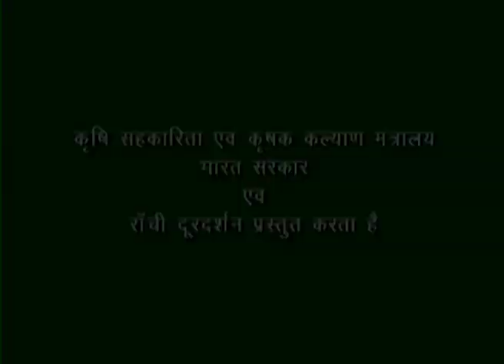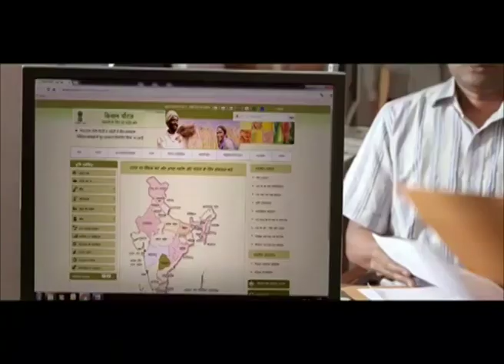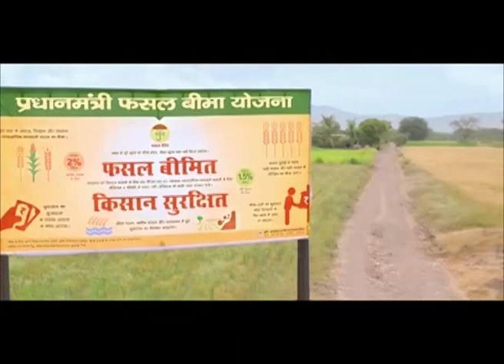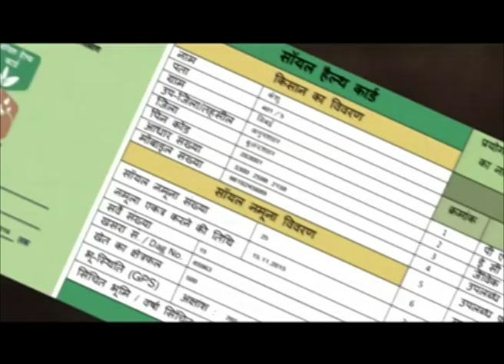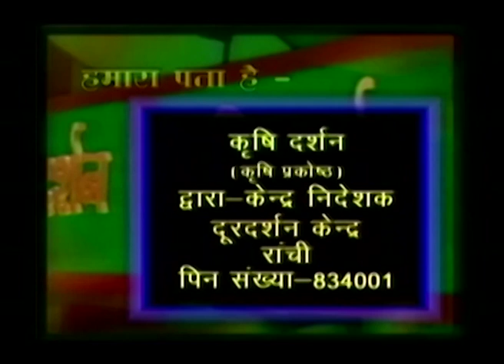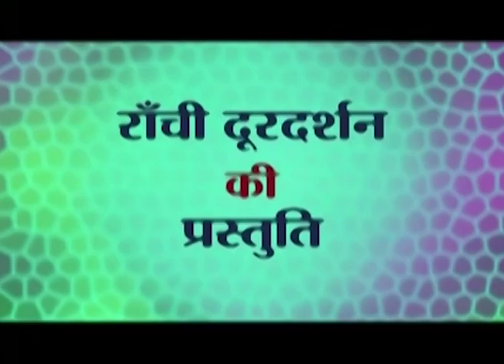krishi Darshan 16 04 19